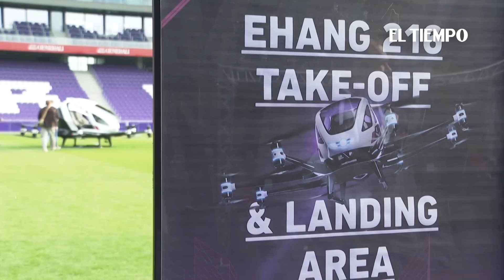Un "taxi dron" despega en Viena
Viena vio elevarse un "taxi dron" de fabricación china que transportó dos pasajeros sin piloto el jueves, aunque por falta de permisos, solo logró elevarse y descender en el mismo lugar.